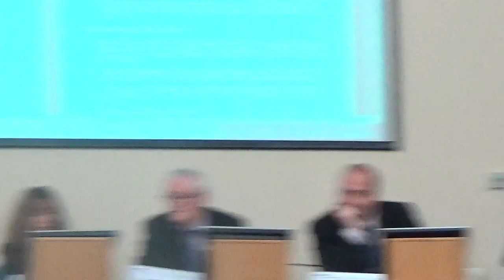Licensing, Health and Safety and General Purposes Committee 25th March 2015 Part 2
1. MEMBERS' CODE OF CONDUCT - DECLARATIONS OF INTEREST

Members of the Committee are asked to declare any disclosable pecuniary and non pecuniary interests, in connection with any application on the agenda and state the nature of the interest.

2. MINUTES
To approve the accuracy of the minutes of the meeting held on 25 February 2015.

3. MEDICAL REQUIREMENT FOR HACKNEY CARRIAGE AND PRIVATE HIRE DRIVERS

Additional documents:

APP 1 D4 DVLA medical form
APP 2 Medical consultation
APP 3 Med cons responses
APP 4 Medical consultation comments
APP 5 MEDICAL ASSESSMENT form

4. HACKNEY CARRIAGE AND PRIVATE HIRE DRIVER LICENCES

5. ANY OTHER URGENT BUSINESS ACCEPTED BY THE CHAIR

To consider any other business that the Chair accepts as being urgent.

5a PROPOSED LOCAL ELECTION FEES AND CHARGES STRUCTURE

This meeting is discussed in this blog post here Labour councillor bans filming at public meeting to decide whether to licence a taxi that’s over 10 years old